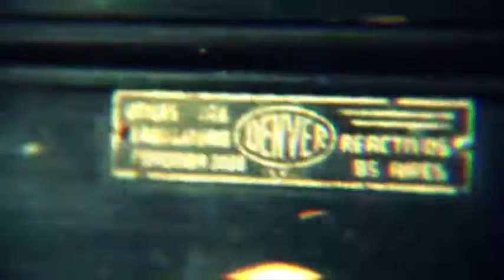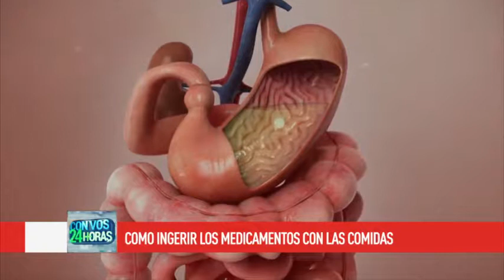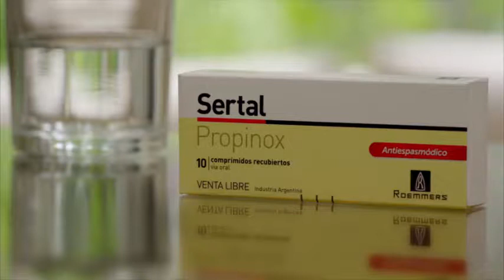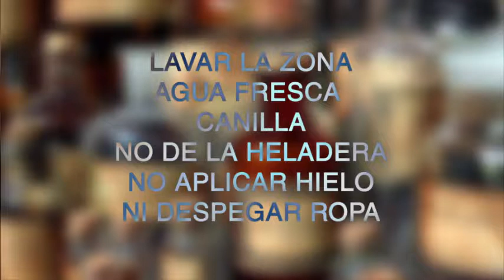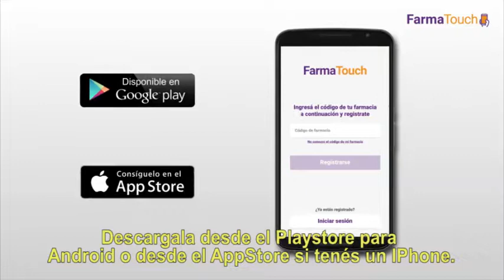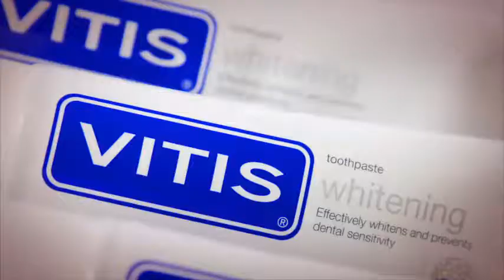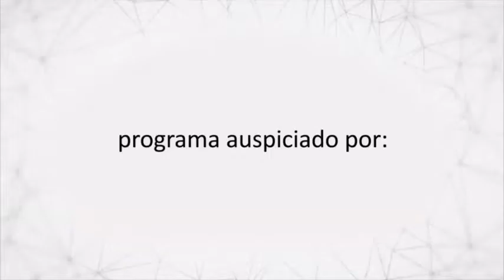Con Vos 24 Horas - Programa 132 - 02/11/2019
En esta edición hablamos de:
☑️ Acné
☑️ Dietas restrictivas en el embarazo sin supervisión
☑️ Contaminación del medio ambiente
☑️ Interacción de medicamentos con los alimentos
☑️ Cómo preparar correctamente un jarabe antibiótico
☑️ ¿Qué hacer ante una quemadura?